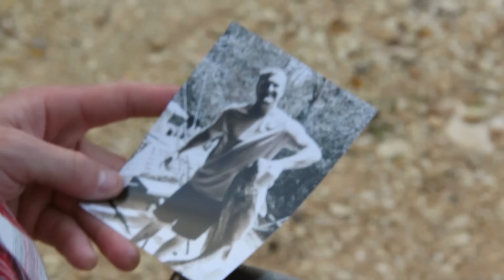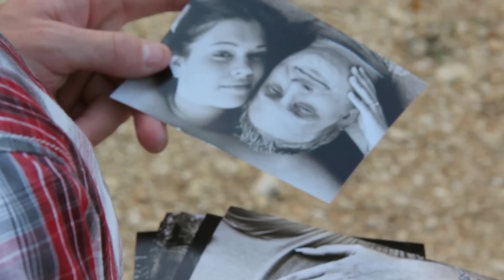Zac_Young_Heaven_Is_A_Dirt_Road_Video_HOG_Media.mp4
Zac Young's first official music video Heaven Is A Dirt Road by Amanda Cross HOG Media Productions